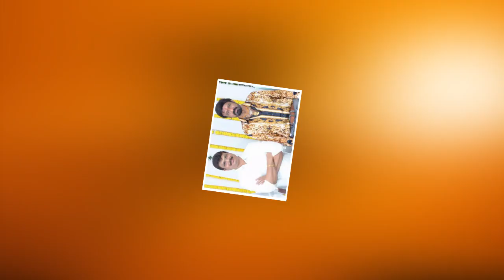రవి కొండల్ రావు గారికి ప్రగాఢ సానుభూతి చూపిన నందమూరి బాలకృష్ణ | Balakrishna| Latest News